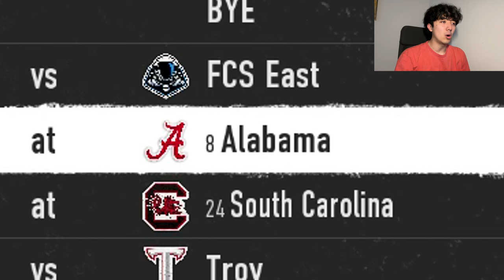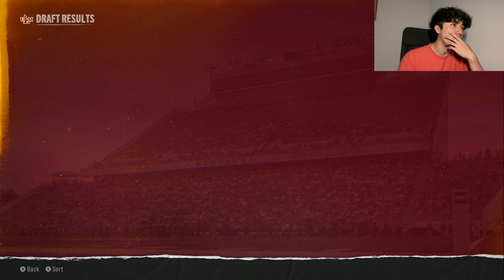Please help me recruit on CFB 25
Guys please help me. I just want to win a national championship on CFB25 Dynasty :(

This is chapter 2 of the UL Monroe Rebuild. This is my first time EVER playing Dynasty mode not just on CFB 25, but also any of the NCAA football games, including NCAA Football 14 Revamped.

Live streams!

Timestamps:

00:00 Intro
01:55 Year 2
06:45 Game vs Alabama
08:32 End of Year 2
10:20 Year 3
13:07 Highest Ranked Recruit
14:16 Game vs South Alabama
20:18 End of Year 3
20:59 Year 4
23:29 Game vs Tennessee
25:27 Recruiting
26:47 High ranking recruit
31:03 Year 5
34:23 Game vs #1 Ranked Notre Dame
38:16 This is where I need help
38:58 Coaching hires
41:59 Year 5 Recruiting class
42:31 Year 6
44:21 PLEASE HELP ME